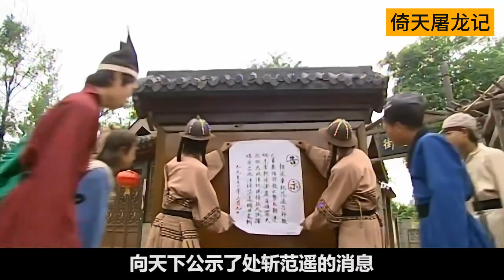倚天屠龙，谁与争锋！一口气看完金庸武侠经典《倚天屠龙记》九阴白骨爪重现江湖，张无忌当众弃婚惹众怒-P8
Tien Channel#影视剧汇踪#热剧追捧 中文甜剧热播 酷看獨播劇場 - KUKAN Drama Channel 完美生活劇場 好剧放映室Good Drama#中国电视剧精选 Chinese Drama#网剧独播#熊猫追剧社Panda Drama Channel
阎君说剧 中剧精选 selected chinese dramas#曼丽追剧#追剧指南
追剧365 酷看风暴剧场 老古追剧 滔滔说剧 国剧精选【订阅看全集】